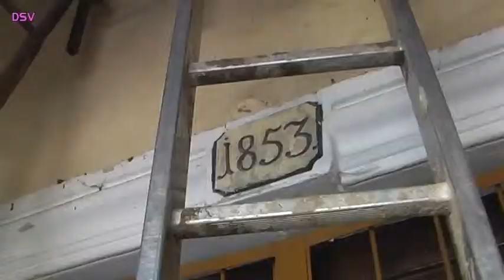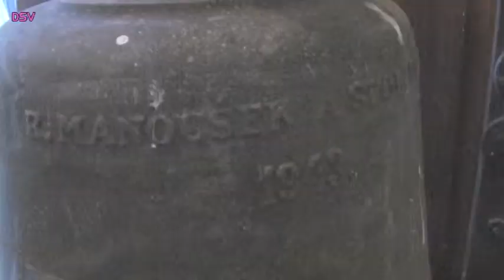Borač - oprava kaple Panny Marie Růžencové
Během roku 2013 byla  v Borači opravena kaple Panny Marie Růžencové. Boračská kaple zasvěcená Panně Marii Růžencové byla postavena v letech 1853 až 1855. Krov i věžní plášť již bylo nutné vyměnit. Přípravné práce byly započaty v měsíci únoru.
 Věž byla ve velmi špatném stavu, proto byla rozebrána a podle ní zhotovena nová.
Bylo nainstalováno elektrické zvonění.